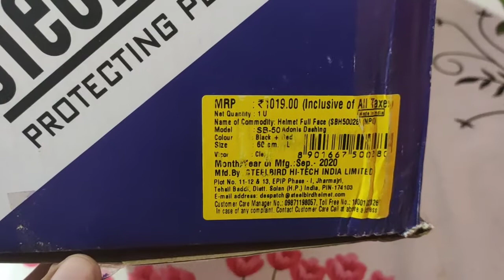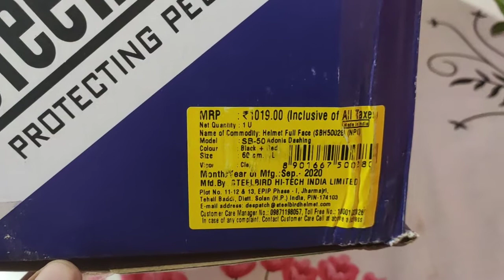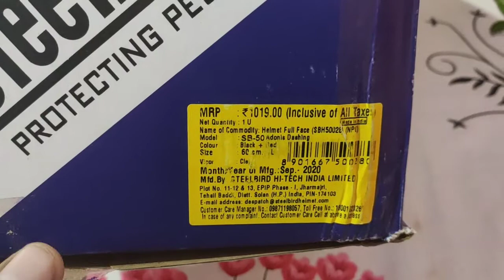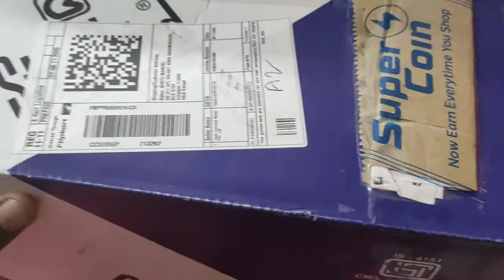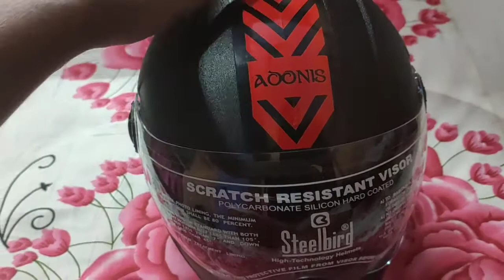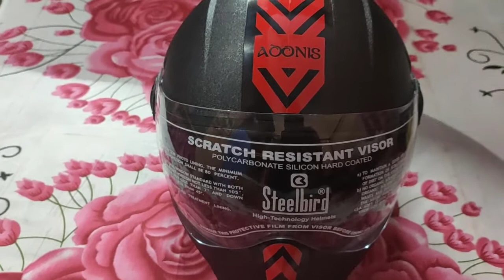Steelbird Adonis Dashing Full Face Helmet (Black and Red, L) Unboxing and Review ! Pros and Cons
Steelbird Adonis Dashing Full Face Helmet (Black and Red, L)